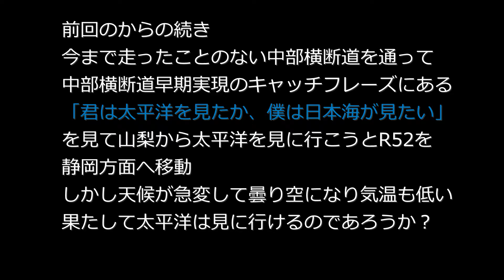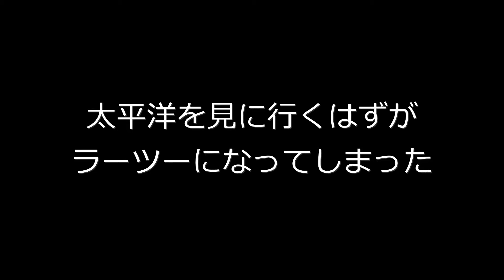フロントのモトブログ Part2「君は太平洋を見たか 僕は日本海が見たい」他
『どうも！フロントです』から始まるフロントチャネルへようこそ！
中部横断道早期実現の看板で太平洋を見に行くことにしたフロントですが、R52号が思いのほか寒くてペースが上がらず、日没時刻まで間に合うかどうか・・・
2017年6月　チャネル開設